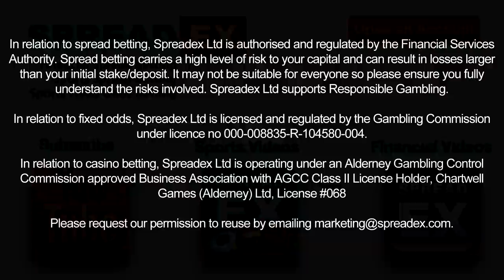Football Betting Guide - FA Cup North West Derby 8th January 2012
Andy MacKenzie, Marketing Manager and Will Daniels, Senior Football trader, discuss the FA Cup's North West Derby between Manchester United and Manchester City on Sunday 8th January.

Key betting markets are highlighted and where most of the money is being placed.